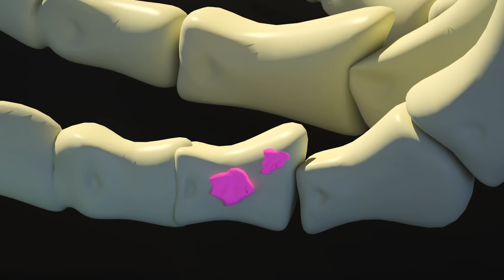The Lost Toy and the Policeman👮‍♂️🚦😱 Learning to Cross the Road👮‍♂️🚦😱 Broken Traffic Light